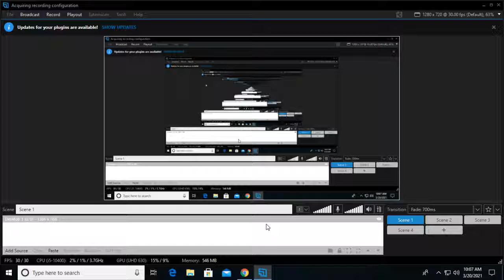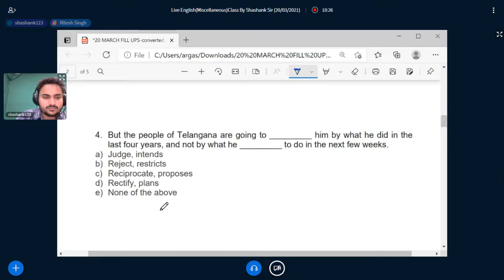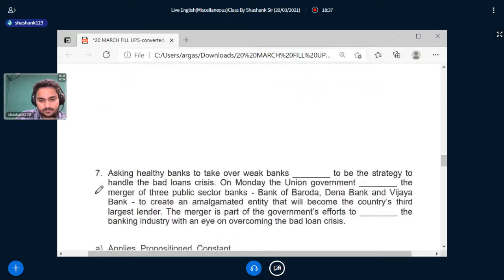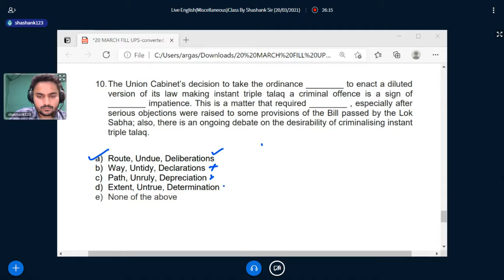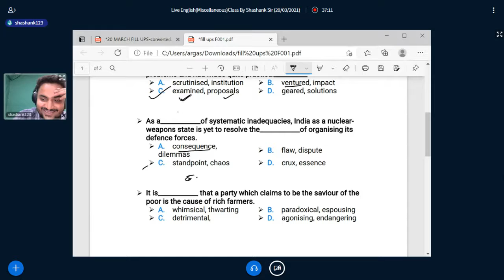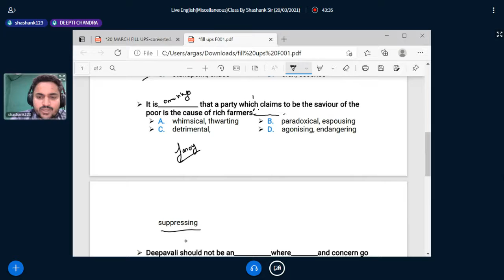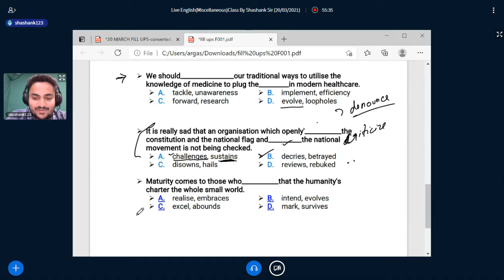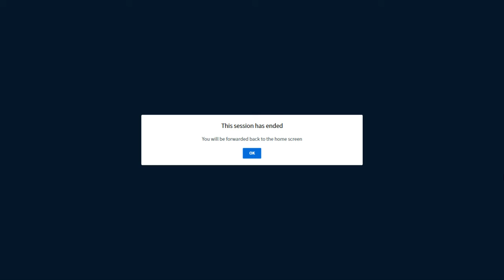English(Miscellaneous) Live Class important for SSC CGL & IBPS PO by Shashank Sir